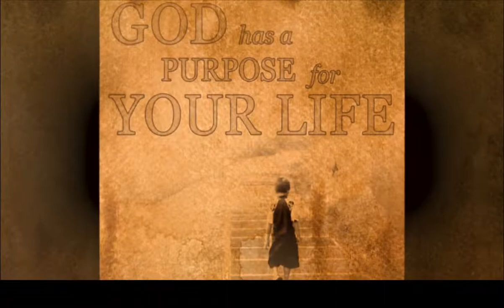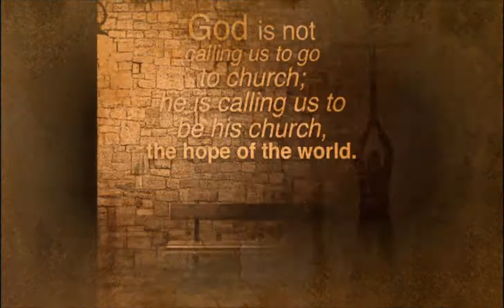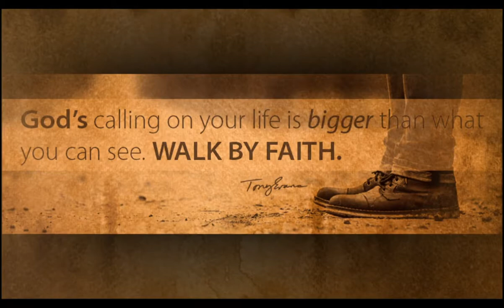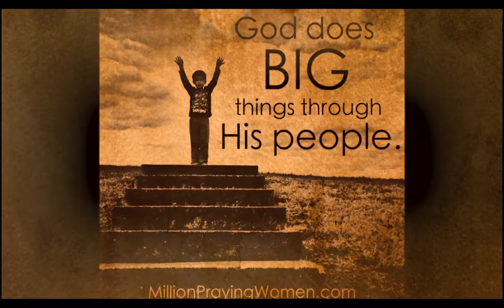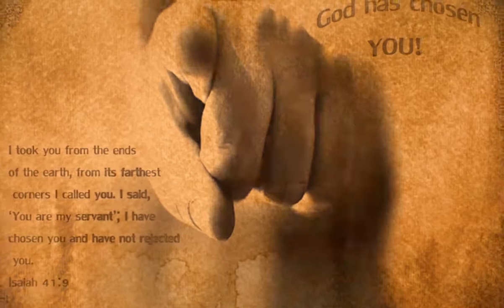TUNAY MUJHAY BULAYA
Song: Tunay Mujhay Bulaya
Singer: Zarnaz Joseph
Lyrics: Father Francis Tanveer